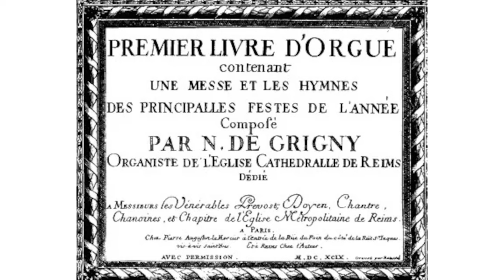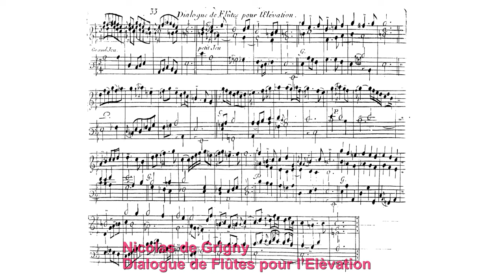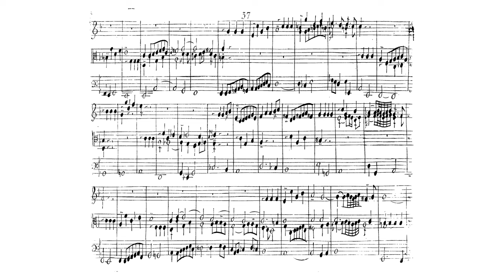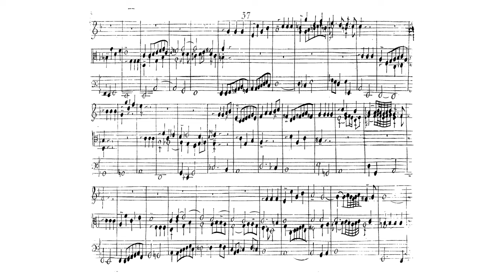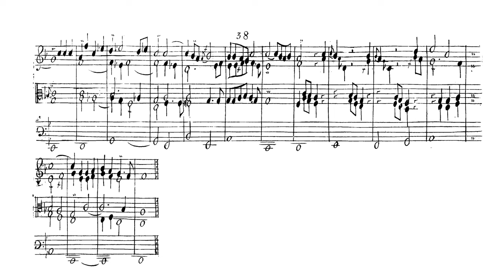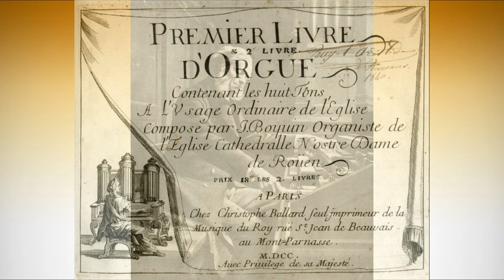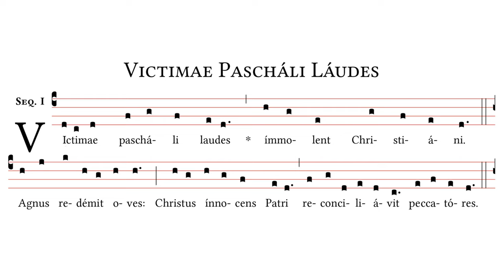Jean Langlais live at Paderborn Cathedral in 1978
Jean Langlais live in concert at Paderborn Cathedral. At the end, a splendid improvisation on "Victimae paschali laudes".
This concert recording presents the 106 stops of the great cathedral organ shortly before it was rebuilt. Gallery organ from 1959 with 63 stops and choir organ from 1951 with 43 stops. The compositions were played by Jean Langlais on the gallery organ. In the improvisation you can hear both organs together.

François Couperin
00:00 Messe pour les Couvents : Offertoire sur les Grands jeux
06:29 Messe pour les Couvents : Elévation (Tièrce en Taille)

Louis-Claude Daquin
09:30 Noël Suisse

Nicolas de Grigny
14:45 Dialogue de Flûtes pour l’Elèvation
17:01 Dialogue pour la Communion

Jacques Boyvin
20:18 Offertoire sur les Grands jeux

César Franck
24:56 Prière cis-moll

Charles Tournemire
38:16 Offertoire pour le Saint Nom de Jésus

Jean Langlais
41:31 Suite francaise: „Arabesque sur les flûtes“
45:06 Esquisse Romane Nr. 2
48:44 Mosaïques Nr. 2: „La Complainte de Pont Kalleg“
52:42 Poem of Happiness
1:00:15 Improvisation sur „Victimae paschali laudes“